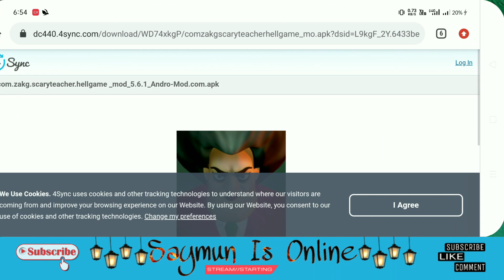scary teacher 3d mod menu (scary teacher 3d unlock all chapter) 🌍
Scary Teacher 3D mod apk v5.10 - all chapters unlocked - unlimited coins & all

📢 Hi , i am saymun . you watching saymun is online.We make 1080p & 4k video.We make puzzle game, horror game, adventures game etc video.If you like our video so hit the subscribe button & press the bell icon for latest video notification.For any queries contact us